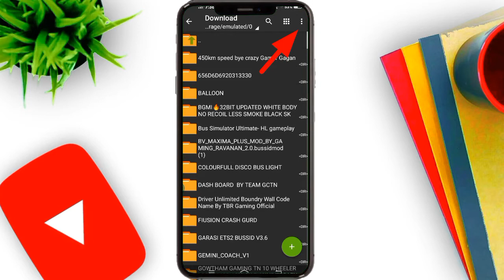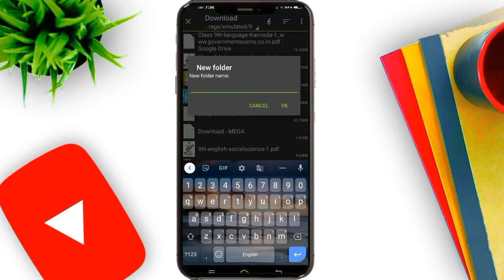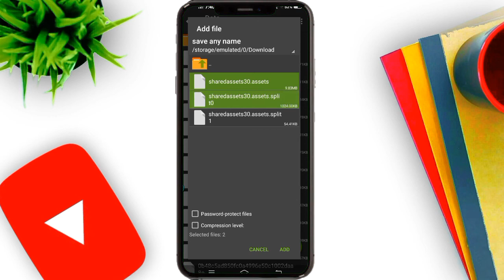How to add new map mod in bussid full hairpin road and bridge road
Like 😍 I
Share 😍 I
Comment 😍 I
Game
Bus simulator Indonesia
Download this app use full for bussid
Links🔗🔗
Credit: Aliyan GMP
Credit: crazy Gamer Gagan
Previous videos

Please support 🙏🙏

Thanks 😊😊...
ಧನ್ಯವಾದಗಳು ..